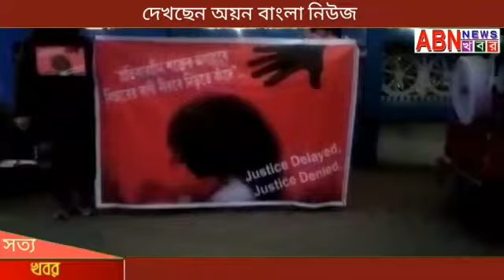নির্ভয়া কান্ডের ফাঁসির দাবী ও বহরমপুরে তৃণমুলের এন আর সি প্রতিবাদ.দুটো খবর একসঙ্গে।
নির্ভয়া কান্ডের ফাঁসির দাবীতে মিছিল ও বহরমপুরে তৃণমুলের এন আর সি প্রতিবাদ.দুটো খবর একসঙ্গে।